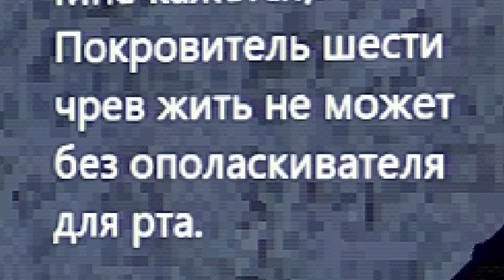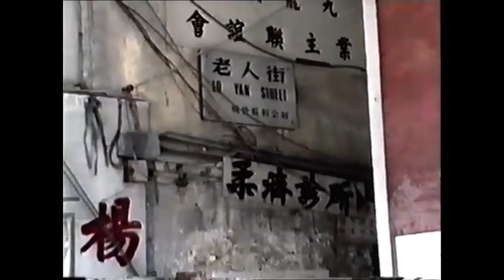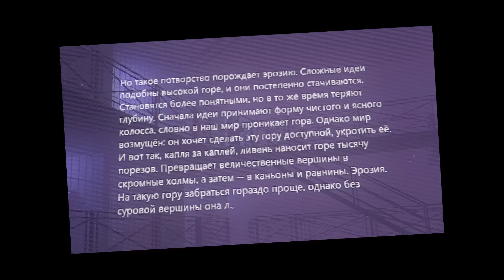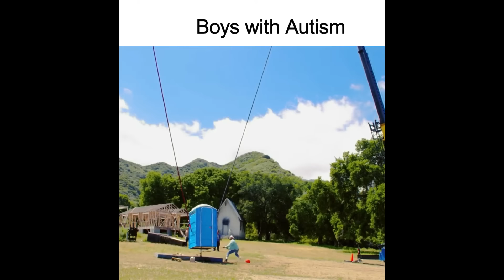Что такое АРКТИЧЕСКИЕ ЯЙЦА?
Только до 29 декабря скидка 20% на ВСЕ девайсы, кресла и столы ZONE 51.

Реклама. ООО «Бизнес-Фабрика». ИНН 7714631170. erid: 2Vtzqx9kvtf

Арктика, сковородка, яйцо, желательно пожаренное с двух сторон. А что еще нужно для счастья?
Это излишне долгий обзор или эссе на тему игры под названием "Arctic Eggs". В этом ролике будет очень много упоминаний babbdi, игр инсталляций, урбанистического хоррора Китая и прочий шизопостинг.

0:00 - Арктические яйца?
4:26 - Zone 51
5:43 - Что здесь происходит
7:54 - Babbdi это Китай
11:53 - Готовка яиц
17:34 - Как сделать вкусно
18:32 - Инсталляции
20:47 - Ложная глубина